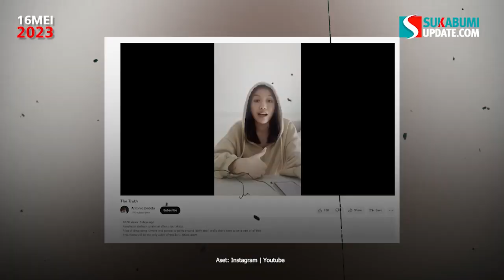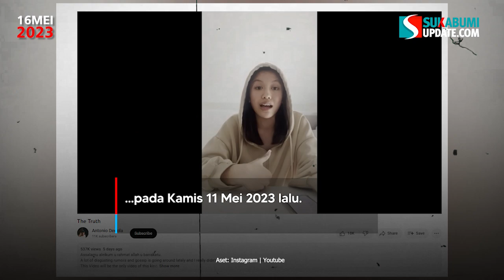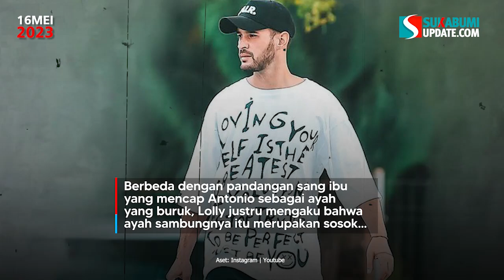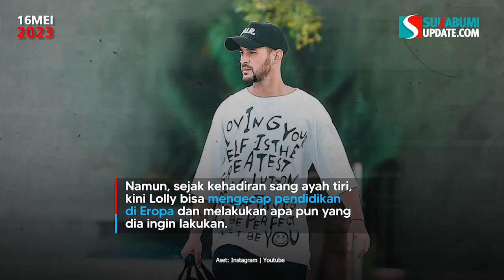Anak Nikita Mirzani Bantah Tudingan Buruk Ibunya Soal Antonio Dedola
Putri sulung Nikita Mirzani, Laura Meizani Mawardi atau akrab disapa dengan panggilan Lolly membantah tudingan yang dilayangkan ibunya kepada sang ayah tiri, Antonio Dedola.

Tidak tahan dengan sikap ibunya yang terus menjelekkan nama Antonio Dedola di depan publik, akhirnya Lolly membeberkan semua perlakuan sebenarnya yang selama ini diberikan ayah sambungnya itu.

Secara blak-blakan, pengakuan Lolly ini dibeberkan melalui video berjudul ‘The Truth’ yang diunggah di kanal YouTube Antonio Dedola pada Kamis 11 Mei 2023 lalu.

Berbeda dengan pandangan sang ibu yang mencap Antonio sebagai ayah yang buruk, Lolly justru mengaku bahwa ayah sambungnya itu merupakan sosok yang paling berjasa di hidupnya.